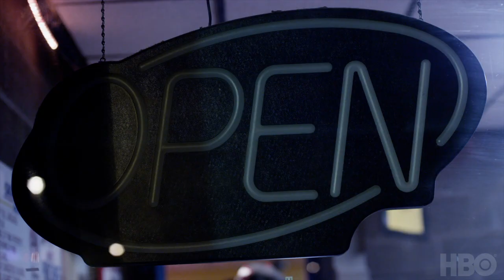United Skates (2019) | Official Trailer | HBO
As America’s last standing roller rinks are threatened with closure, United Skates spotlights a community of thousands who fight to save the underground African-American subculture of roller skating.